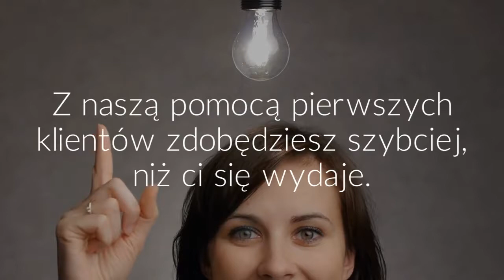Shoper® - sklep z zamówieniami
Efektywna reklama w Google
i wyraźnie więcej zamówień w twoim sklepie